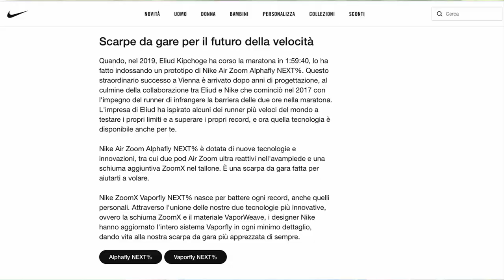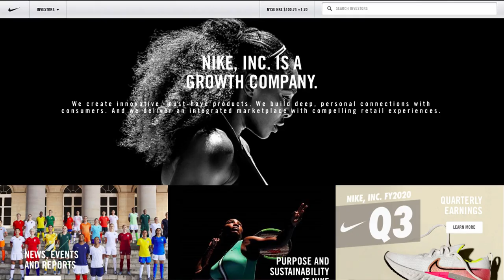Vaporfly NEXT Percent, la recensione dettagliata in Italiano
La recensione dettagliata delle Nike Zoom Vaporfly next percent, lanciate in Italia a Luglio 2019 ed utilizzate da molti podisti professionisti per realizzare i migliori record su tutte le distanze. Sono scarpe super veloci, che piacciono a tutti, ma hanno un prezzo davvero esagerato. Noi le abbiamo testate in diverse condizioni, anche nelle maratone mondiali. Ecco comunque la corsa sul Tapis Roulant. Nella video recensione raccontiamo il comportamento della corsa oltre ad alcune curiosità e confronti con altre scarpe.

Per chi fosse interessato alla versione scritta, in allegato il link (relativa alle Next %):

00:00 Intro
00:26 Sigla
00:36 perché scegliere la Vaporfly Next %
02:49 La scarpa Vaporfly Next %
03:45 Correre con Vaporfly Next %
07:00 Intervista Andrea
14:01 Sintesi della Scarpa Vaporfly Next %
15:56 Corsa a 3' a km slow motion

I miei prodotti Running preferiti (25 Maggio 2020), aggiornati mensilmente, con recensione dettagliata
►Scarpe Intermedie A2: Adidas SL20

Musics:
► 10 o clock, Eric Reprid
Thematic.com